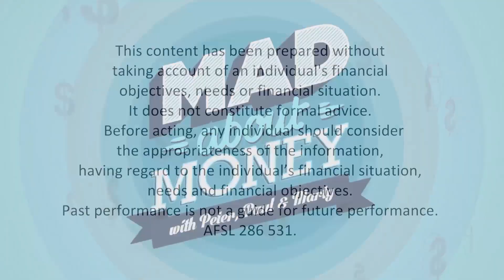nabtrade Charity Trading Day 2019 | Mad about Money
Peter and Paul discuss whether Westpac's leaders needed to go, progress on Trump's trade deal, 7 hot stocks and nabtrade's charity trading day.